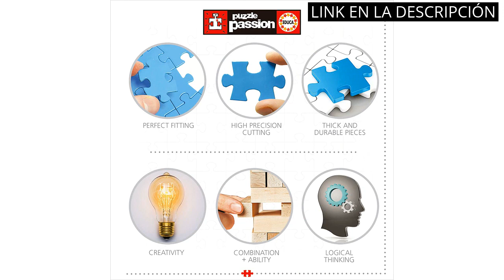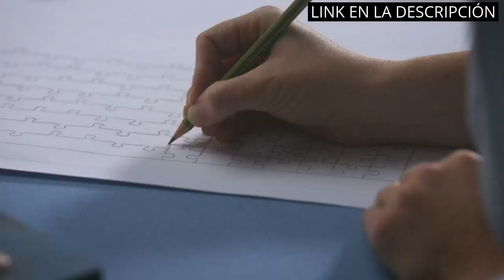Puzzle 10 años niño: Los 6 mejores puzzles para niños de 10 años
✋  Aquí están los 6 mejores puzzles para niños de 10 años disponibles en el mercado.

??? ENLACES DE COMPRA PUZZLE 10 AÑOS NIÑO ???

1) Science4you Robotics Betabot - Kit Robotica para Niños con 126 Piezas, Construye tu Robot Interactivo, Construcciones para Niños, Robot para Montar, Juegos Educativos Niños 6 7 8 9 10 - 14 Años

2) Rompecabezas Niños Puzzle de Ballena Puzzles de Cartón 108 Piezas Puzzle de Desafío Cerebral Juego de Regalo Educativo Preescolar de Aprendizaje temprano para niños de 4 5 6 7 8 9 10 años

3) Educa - Fun in The Sun Selfie Puzzle, 500 Piezas, Multicolor (17983)

4) Ravensburger 069583 Puzzle Peppa Pig, 4 Puzzle de 12, 16, 20, 24 Piezas, Rompecabezas para Niños y Niñas, Edad Recomandada 3+

5) Trefl-Sommerliches Abenteuer 500 Piezas, Adultos y niños a Partir de 10 años Puzzle, Color Aventura de Verano

6) Diset Goula Puzzle 1-10 educativo para niños a partir de 3 años

00:00 - Intro
00:05 - 1) Science4you Robotics Betabot - Kit Robotica para Niños...
00:49 - 2) Rompecabezas Niños Puzzle de Ballena Puzzles de Cartón...
01:20 - 3) Educa - Fun in The Sun Selfie Puzzle,...
01:51 - 4) Ravensburger 069583 Puzzle Peppa Pig, 4 Puzzle de...
02:37 - 5) Trefl-Sommerliches Abenteuer 500 Piezas, Adultos y niños a...
03:08 - 6) Diset Goula Puzzle 1-10 educativo para niños a...
03:38 - Outro